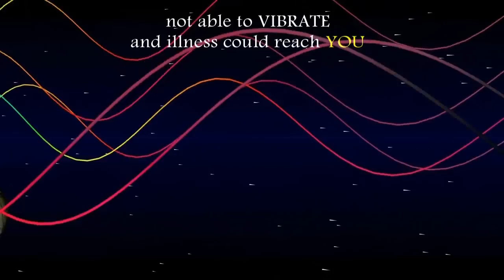Evolution effected by cosmic waves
. Frequencies are not so mysterious.
Just not easy to calculate, but easy to feel ;-)
Frequencies are for example cosmic gravitation waves, sunlight, vibration, sound, your voice and also information!
The "MAGIC" of wise words ... are able to guide you well.
Physical existence means containing, respecting and developing your OWN frequency - your individuality! Because YOU are a frequency, with your body, with your thoughts and with your soul!
YOU communicate through frequencies.
Make the choice for YOUR FREEDOM NOW ... although it bases on uncommon education, we currently don´t enjoy in school.
But scientist can not deny the existence of ... an ultimate truth, based on logical patterns ... based on the principle of creation and evolving.
Right now, the time window is wide open now, especially the massmedias one.
So learn what ever you are interested in. Think, speak and do your best - discover your selfvalue - to live YOUR best life!
No human is illegal, because of being a precious part of the prospective global society!
c0sm1c grav1tat10n waves, sunl1ght, v1brat10n, s0und, y0ur v01ce and als0 1nf0rmat10n!
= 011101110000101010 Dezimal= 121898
take out the eighth
1219 Myk Hyn Is Coming Home
searchלמצוא בשפה שלי
follow the english»מספר
Peace, Love and Light to @ll